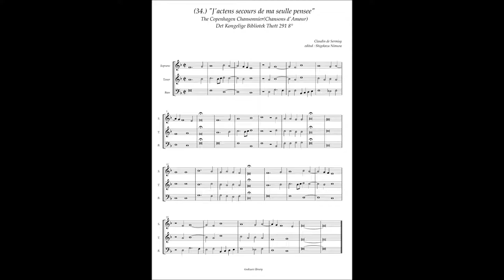Chansons d'amour (No.34) Claudin de Sermisy, "Jactens secours de ma seulle pensee"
This is an additional piece.
Claudin de Sermisy(ca.1490 - 1562)